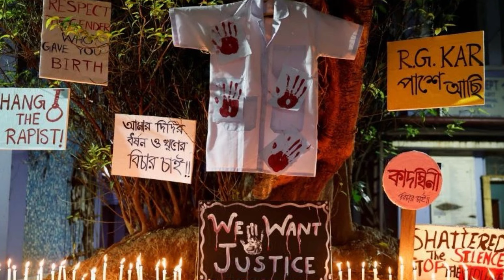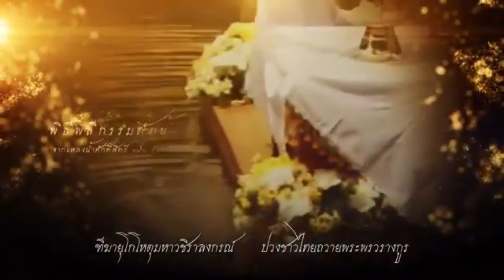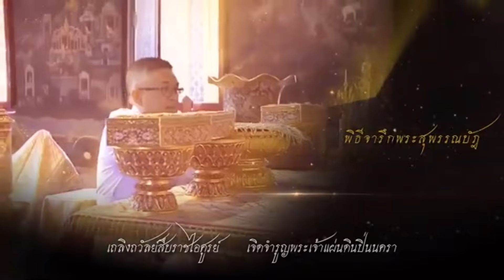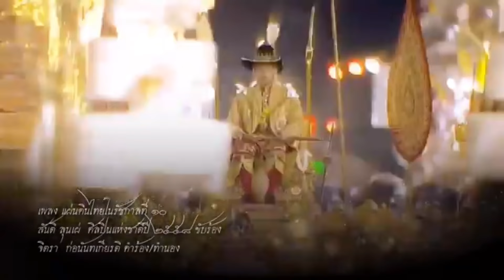ปิ๋ว 2 นายก !! เบื้องลึก สื่อนอกตีข่าวนายกใหม่